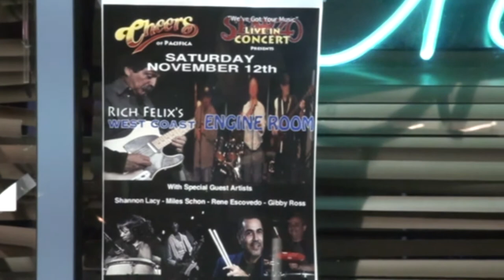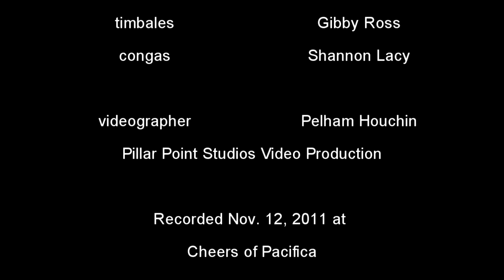Maggot Brain ~ Rich Felix's West Coast Engine Room ~ Funkadelic cover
Rich Felix leads the band through Funkadelic's  instrumental tune  "Maggot Brain" featuring outstanding guitar work from Rich Felix and Miles Schon. Pillar Point Studios Video Production 2011.Vince Fornaze on bass, Rena Esesavito on drums, Shannen Lasse on Congos, Mike Rubin keys.Gibby Ross percussion,recorded live at Cheers of Pacifica ca ,,,